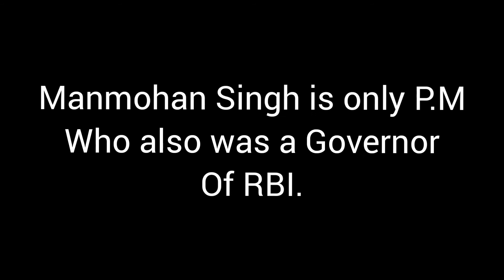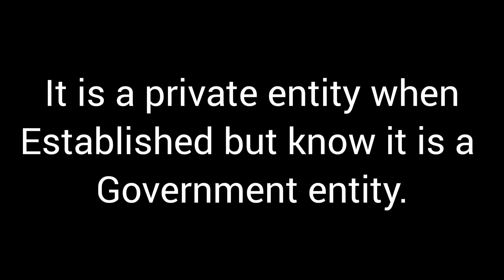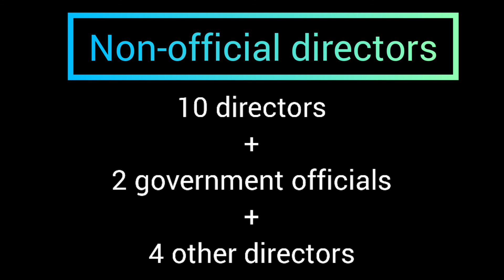What is RBI ? / Indian economy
In this video you will get to know all about RBI ( reserve Bank of India ). In this video I shared my knowledge and information with you.